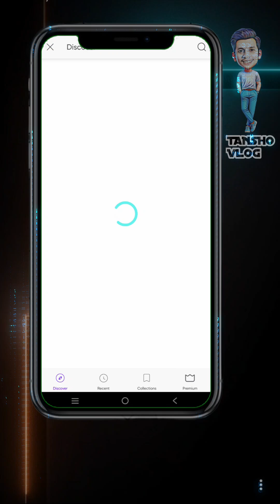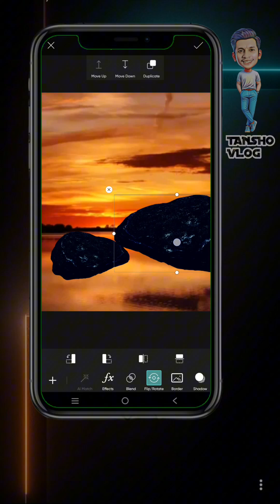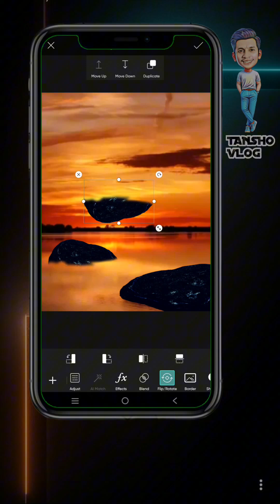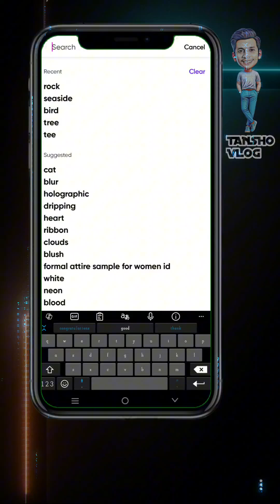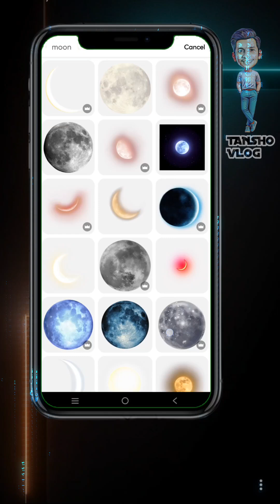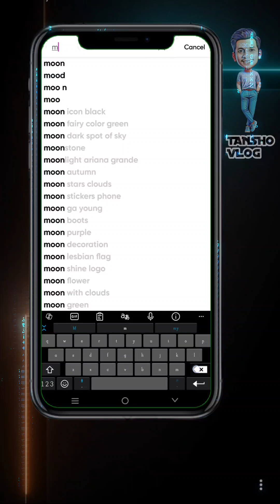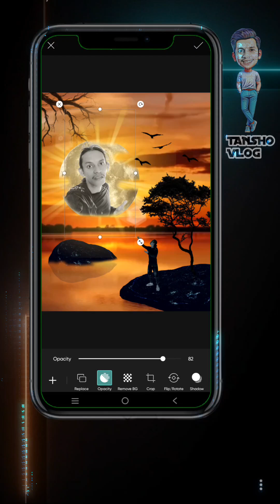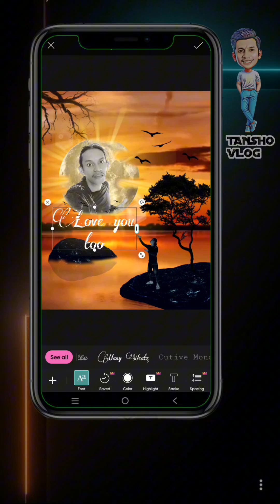Picsart Editing tutorial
Paano mag edit sa Picsart application